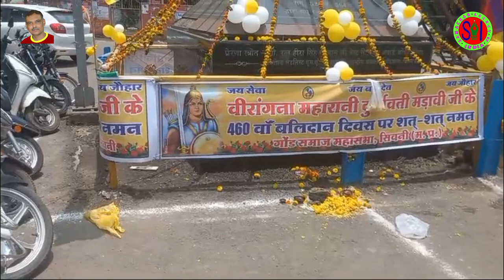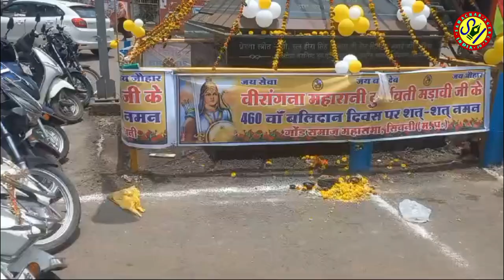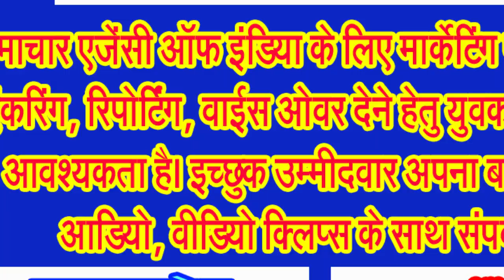सिवनी में मनाया गया वीरांगना रानी दुर्गावती का 460वां बलिदान दिवस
गांधी भवन स्थित प्रतिमा की हुई सजावट, किए गए श्रृद्धासुमन अर्पित